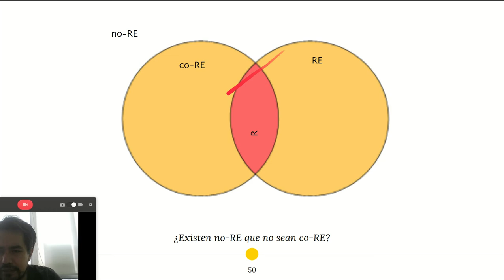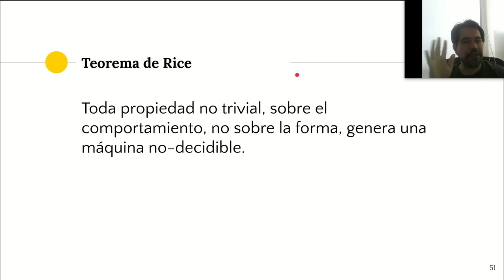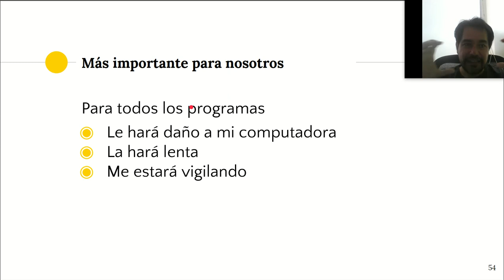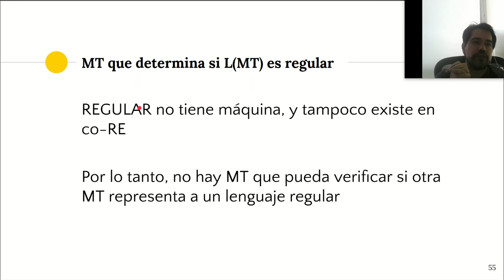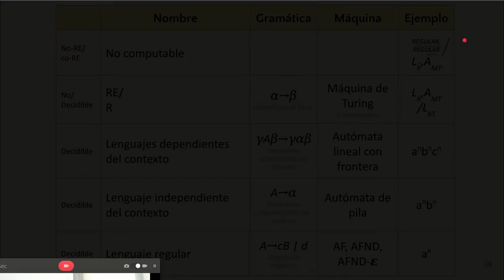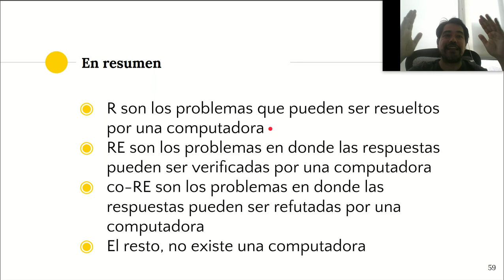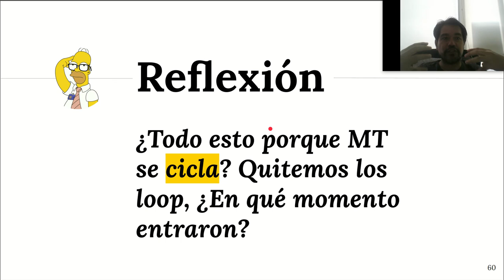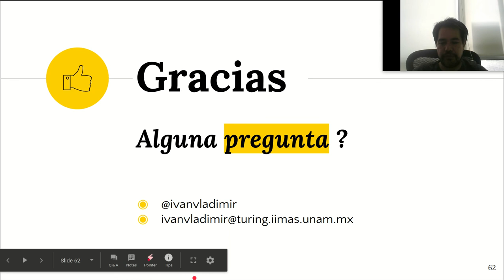Máquinas que comen otras máquinas (2a parte)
Decidibilidad en Máquinas de Turing
Descripciones estándar de una MT
Máquinas que aceptan otras máquinas
Problema del paro
Complementos de máquinas no decidibes
Lenguajes recursivos, recurrentes enumerables
Lenguajes en RE y co-RE